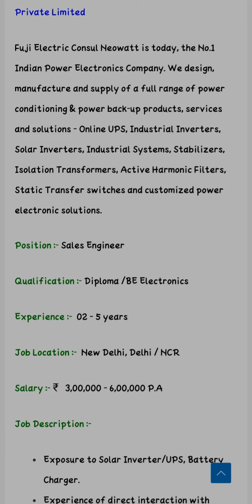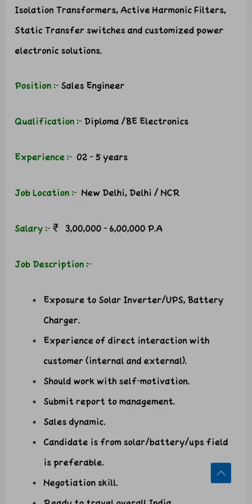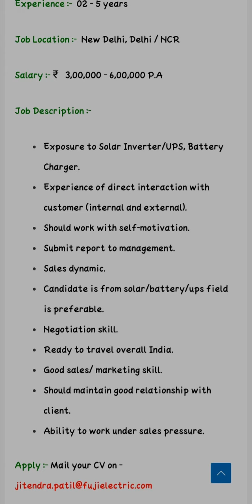Fuji Electric job 2021 // Dioloma/BE ele. //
This channel is related to the ITI terms and specially for the Fitter Trade.

Here you got the all information about ITI and it's connected sectors.